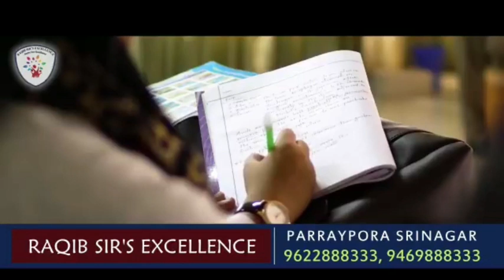Women soldiers have been deployed at various checkpoints in Ganderbal District